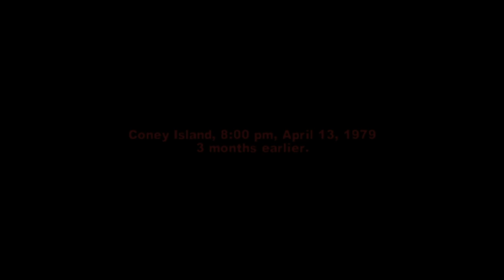The Warriors (PS4) Review - A's GAMING moments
Review of the PS4 version of the 2005 game, "The Warriors" by Rockstar Toronto. Based upon the 1979 movie of the same name, this game lets you take to the streets of New York as the toughest gang in the city. Warriors... come out to play!